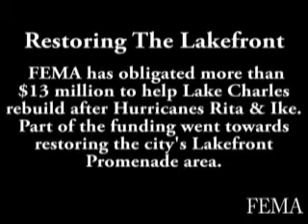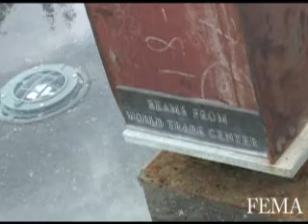Restoring The Lakefront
The mayor of Lake Charles, LA, talks about rebuilding his city after Hurricanes Rita & Ike.